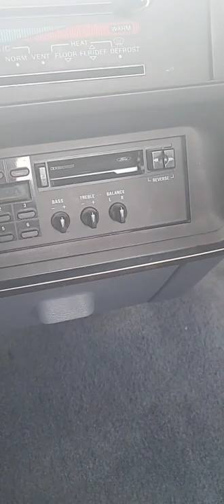very strange cassette